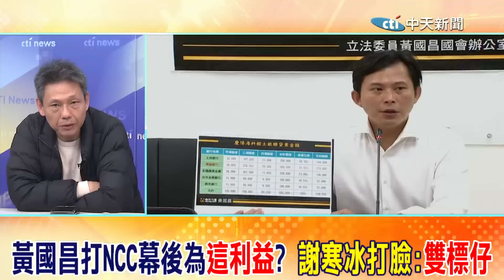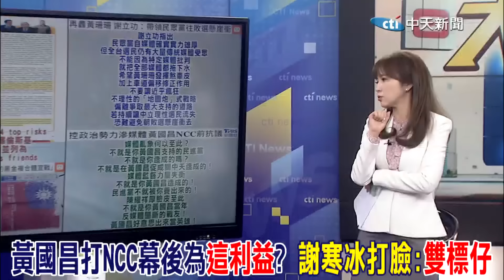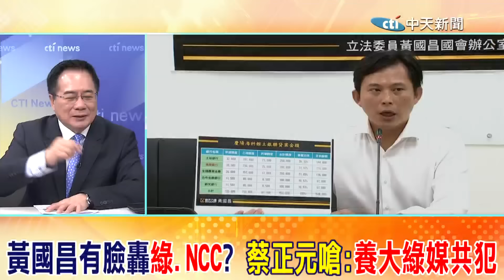黃國昌有臉轟"綠.NCC"? 蔡正元嗆:"養大綠媒共犯"｜黃國昌打NCC幕後為"這利益"? 謝寒冰打臉:"雙標仔"